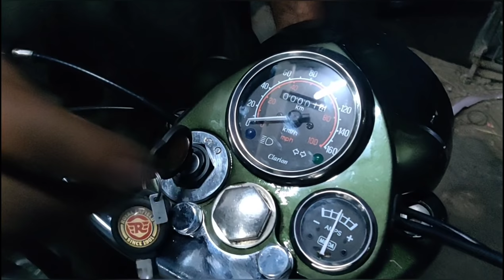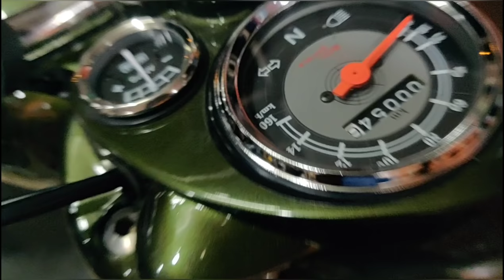OLD MODEL |Bullet 1967 Restoration |Royal Enfield modification |Bullet Tower sikar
Royal Enfield  1967 vintage restoration cost of Modifications over all aprox 100k+ and condition will be applicable for modifications

for more details quiry call me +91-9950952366

For

more details 👇

Modifications price or more details what's app  or call me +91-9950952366

More videos click link

Follow as on I am active on this account